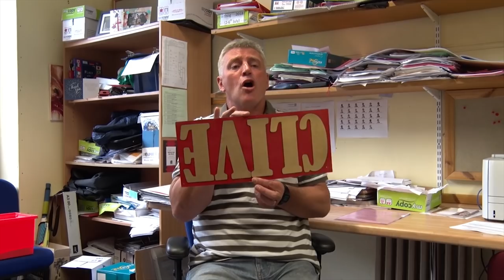Haberdashers' Adams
HAPPY Holidays from all at Haberdashers' Adams!